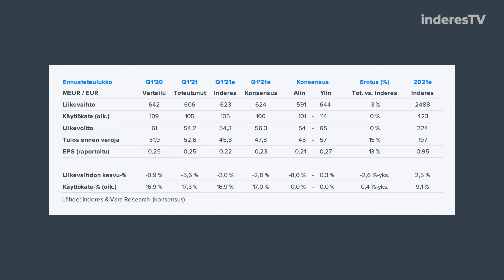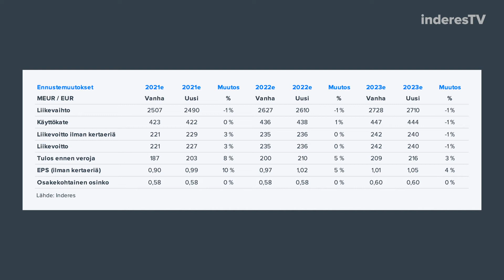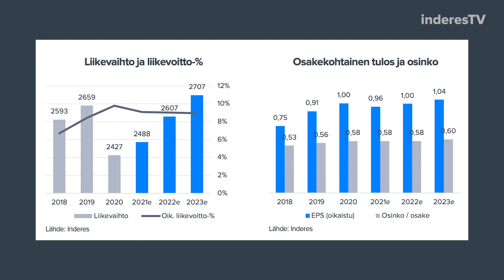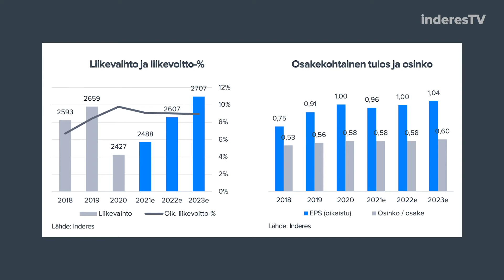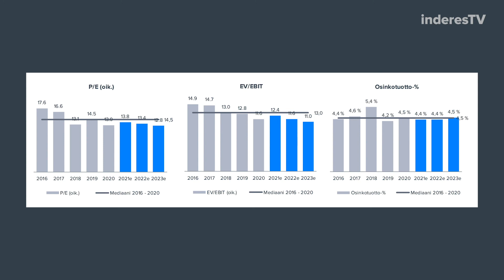Kemira Q1’21: Kemikaalit maistuvat asiakkaille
Talouden elpyminen ja toimintaympäristön virkistyminen tarttuu myös Kemiraan. Yhtiön pitäisi pystyä nyt myös viemään kustannuspaineet eteenpäin asiakkaiden hintoihin. Analyytikko Petri Gostowski kommentoi.

00:00 Q1’21 -tulos analyytikon silmin?
03:10 Toimintaympäristön kehitys nyt ja näkymät jatkossa?
05:10 Inflaatiomurheet. Kemiralla historia kustannuspaineiden siirtämisestä asiakkaille ei ole niin loistelias. Miltä näyttää nyt?
08:50 Osakkeen arvostus?